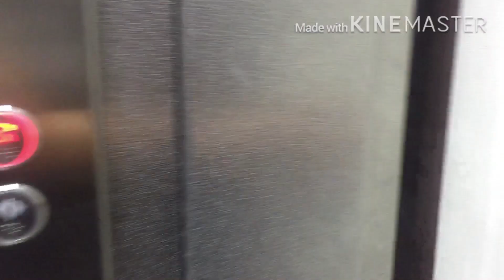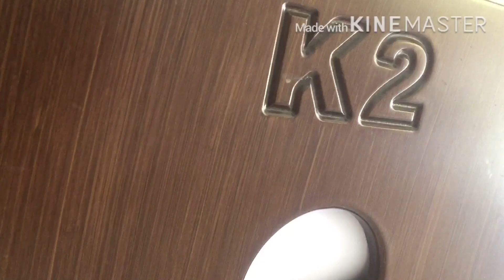Umalis na si mr|| mukbang cake || filipina and Turkish family